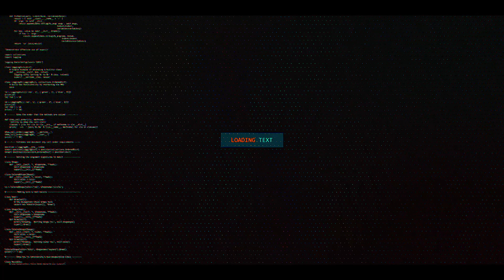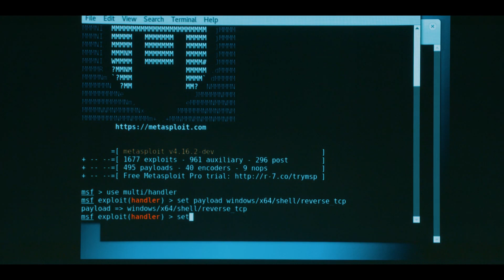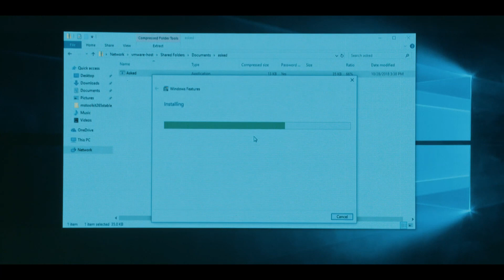SAFE Platform Launch Event with John Chambers in 2019